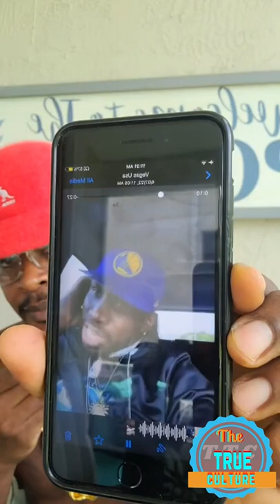Mr vegas repond to foota hype and spice performing at the gay parade in Canada part 1